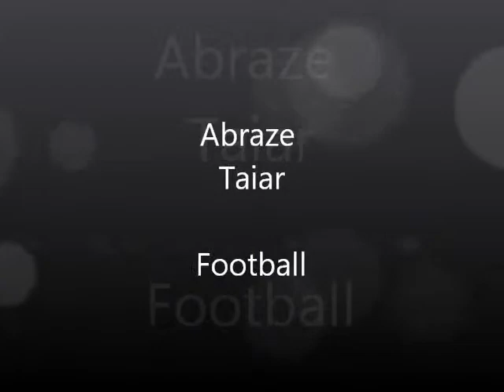AWESOME!! BEST YOUNG FOOTBALL(SOCCER) PLAYER 2012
young player can play 2 and 9 . very strong,